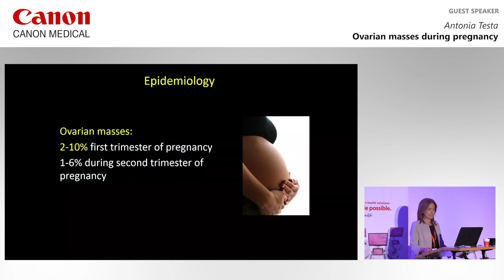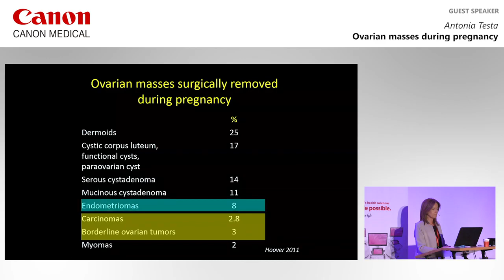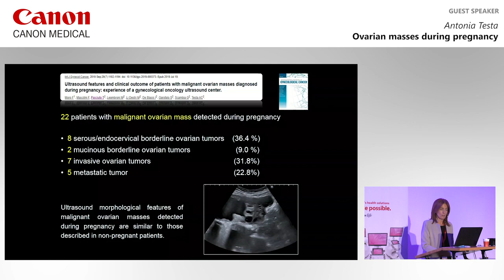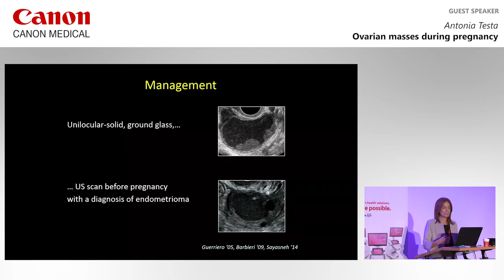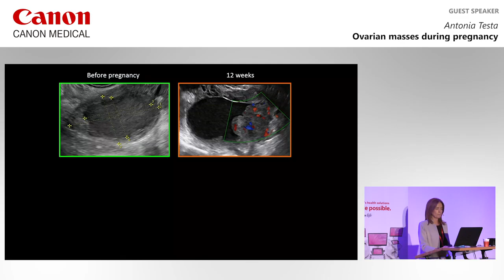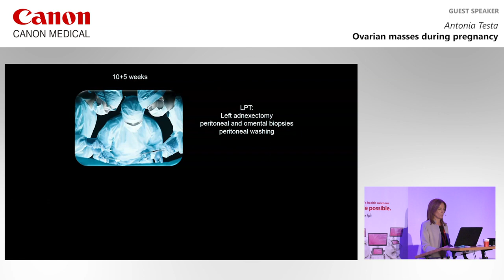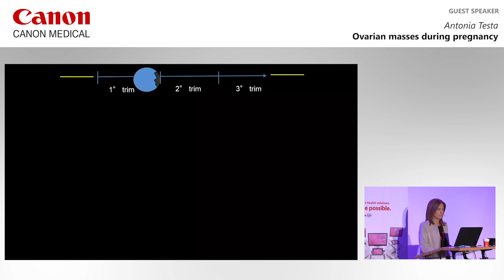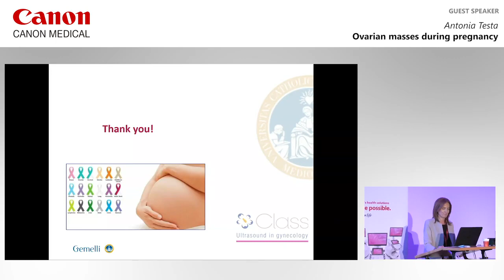ISUOG 2019 Antonia Testa on using ultrasound imaging for assessing ovarian masses during pregnancy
In this Insight Session from ISUOG2019, Dr. Antonia Testa from Italy presents on the using ultrasound imaging for assessing ovarian masses during pregnancy. The presentation features insights, tips and clinical examples from Dr. Testa’s own clinical experience utilizing Canon Medical Ultrasound technology.